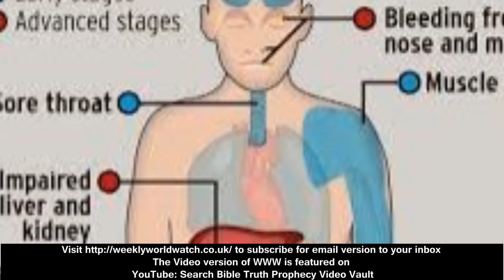EBOLA! End time Bible Prophecy Report! 10.000 new cases a week!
West Africa could face up to 10,000 new Ebola cases a week within two months, the World Health Organization warned Tuesday, adding that the death rate in the current outbreak has risen to 70 percent. WHO assistant director-general Dr. Bruce Aylward gave the grim figures during a news conference in Geneva. Previously, the agency had estimated the Ebola mortality rate at around 50 percent overall. In contrast, in events such as flu pandemics, the death rate is typically under 2 percent. Acknowledging that Ebola was "a high mortality disease," Aylward said the U.N. health agency was still focused on trying to get sick people isolated and provide treatment as early as possible.
He told reporters if the world's response to the Ebola crisis isn't stepped up within 60 days, "a lot more people will die" and health workers will be stretched even further. Experts say the epidemic is doubling in size about every three weeks.
It’s incredible that in World War 1, 17 million soldiers and civilians were killed in battle.
What is even more incredible is that as World War 1 ended in 1918 a deadly illness took hold around the world which killed an estimated 50 million people. It was the Spanish Influenza – it killed 3 times as many as the world war. It is still the largest and most destructive pandemic in recorded history. Average life expectancy dropped by 12 years… in America. We know another world war is coming. In fact a war to eclipse all wars. And in the making is another pandemic that could potentially be even more catastrophic than the flu pandemic. We read in Isaiah 24 that terrible judgement is coming on the world. It will effect all people – rich and poor. And when it is over – few men will be left… We surely need to be on God’s side….NOW….